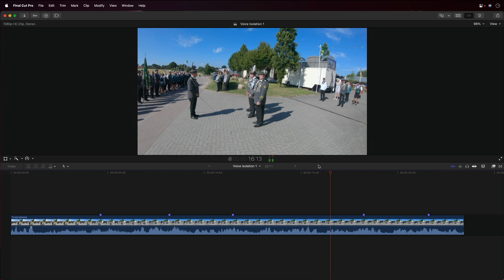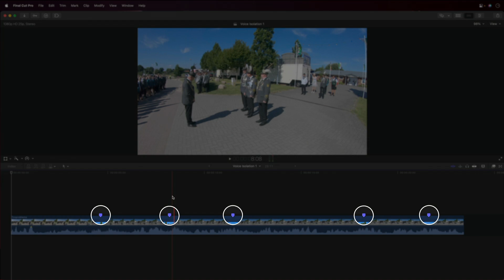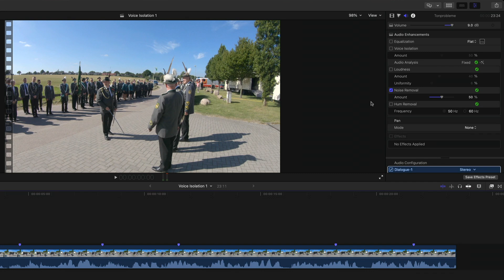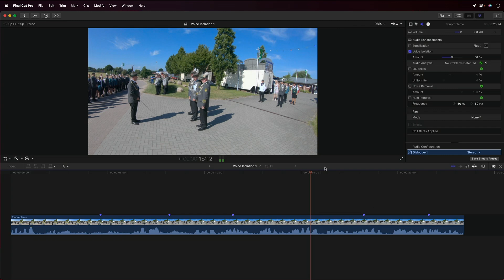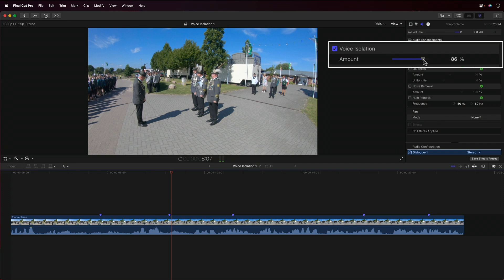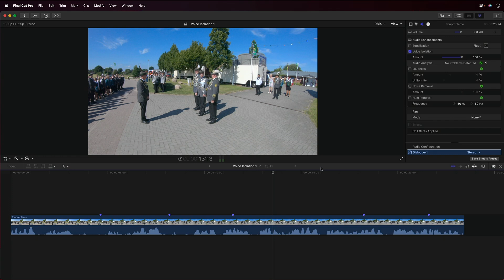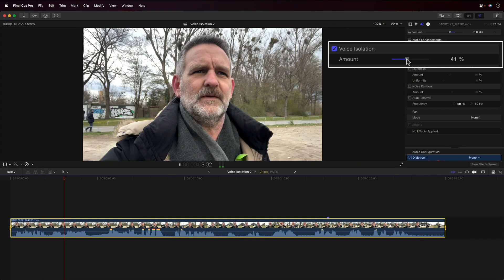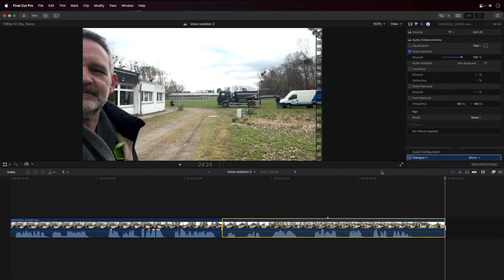Final Cut Pro – Voice Isolation Explained with Real-World Examples!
In this video, you’ll learn in detail everything you need to know about the new Voice Isolation that has been added with the Final Cut Pro 10.6.2 update. We'll look at a couple of real-world cases that demonstrate what the amazing new feature is able to do with the help of AI. A medium case of noisy audio, as well as a more extreme one.

00:00 Into & Infos
02:13 Example 1: Medium Case
03:46 Compared to Noise Removal
05:22 Using Voice Isolation
08:06 Example 2: Extreme Case
10:29 Adjusting in Realtime
11:43 On/Off Comparison
12:15 Conclusion

⭐️INFOS AND LINKS FROM THIS VIDEO⭐️

post_pros